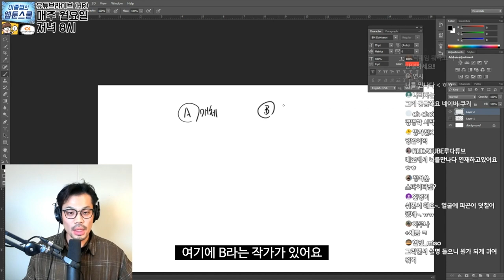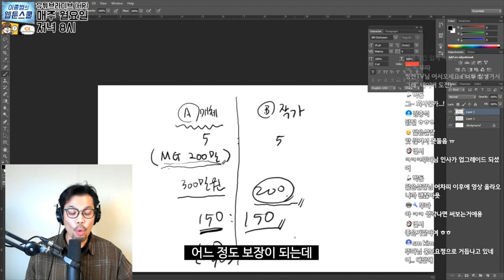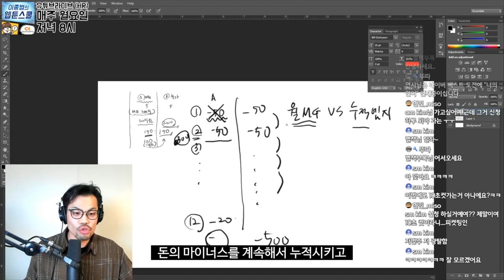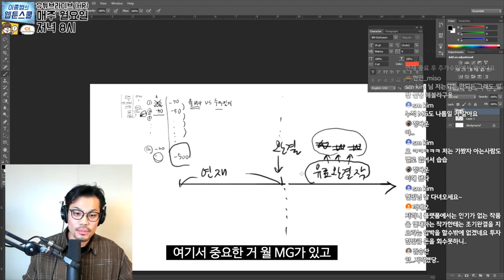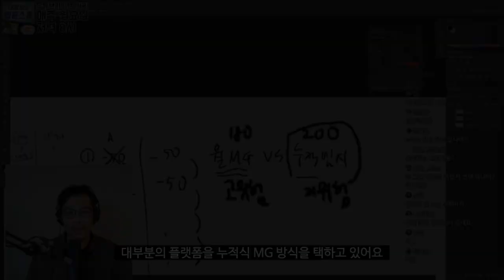MG? 고료? 수익쉐어? 기초부터 이해하자(2)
19년 12월 9일에 라이브로 진행한 MG관련 기초이해 2편 입니다.

웹툰의 대표적인 수익구조인 [고료, 수익쉐어, 엠지(MG)]
각각의 개념을 이해시켜드리는 시간을 가지려고 합니다.

대충은 아는데 알쏭달쏭해서 계약할때마다 불안하신 분들.
앞으로 직업으로서 준비중인데 너무 모르고 있는 것 같아 불안하신 분들.
엠지에 대해서 알고 있다고 생각하지만 명확하게 정리하고 싶으신 분들.
그리고 선택에 있어서 참고해야 할 조건들이 뭘까 궁금하신 분들 오시면 좋을 것 같아요.